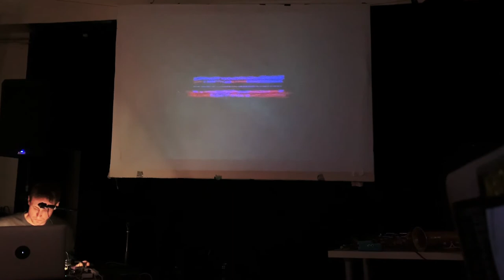∆ºPitch Shifting - live @Petersburg Art Space, ''Trailer''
Grgur Savic (electronics, a.sax), Daniel Craig (electronics), Samuel Hall (drums, objects, preparations), Sanja Star (visuals, programming)

Pitch Shifting is an experimental audio-visual collaboration established in 2019 between musician Grgur Savic and visual artist Sanja Star. Continuos journey of wave motion and alternating currents through highly abstract visual and sound, perfroming electro-acoustic sets in close conversation, dissolving boundries across media and genres: musical, visual, art, animation, video, improvisation, compositions, real-time performance, analogue, digital, acoustic and electronic.

Creating visual expressions and spatial arrangements of collages and animations for audio-reactive visual set, Star uses a visual semiotic system of digital motion collages, using 3D art, creative code, animation and design techniques. Recreating the sound of different types of machines, in – out scenery and other human-made objects, Savic fuses together an intermix of classical music (extended techniques), noise (aggressive confrontation and dissonance), IDM (computer manipulation and digital synthesis), minimalism and electroacoustic music.

Pitch also performs in larger groups and different music set-ups, diversifying their sound, working and collaborating with other artists, mostly musicians with contemporary approach – Richard Scott, Ute Wassermann, Rieko Okuda, Samuel Hall, Emilio Gordoa, Sofia Borges, Henrik Munkeby Nørstebø, Daniel Craig, Tomomi Adachi, Nicolas Collins to name a few.

“A fusion of space and time, sounds of electronic and acoustic instruments, music and video art, the experience of a whole previous life and an intuitive presage of the future. All of this is an improvised performance of the Pitch Shifting Group: four personalities who energize the common light of the imagination” – Panda Platforma, October 20th, 2020

Recorded live @Petersburg Art Space, Berlin Germany, 2020